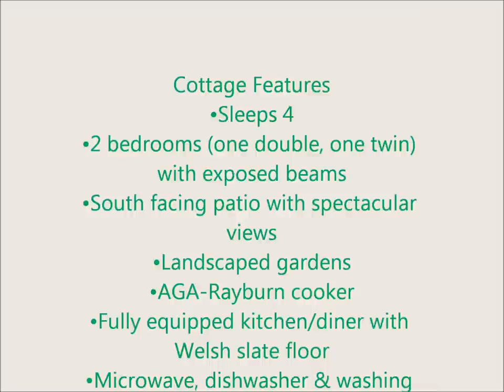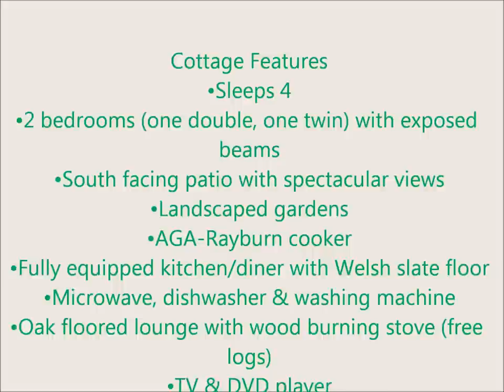Organig Parc, Llithfaen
The 5 star holiday cottages lie in a superb elevated and secluded position ideally placed for exploring miles of magnificent Heritage Coastline and the spectacular mountains of Eryri / Snowdonia.
Organig Parc cottages are truly blessed with one of the most spectacular and breathtaking views in the whole of Wales.
Surrounded by 300 acres of organic and natural farm land the Parc has its own heather-c...lad mountain, private trout lake, river valley, ancient church and mill. Within its curtilage, enjoy the purest fresh air on our numerous designated walks, relax lake-side watching the wonderful wildlife or fly-fish to your heart's content.
Beautifully appointed south-facing self-catering cottages sleeping 4/6, commanding one of the most spectacular views in Wales. Eco built, designed and renovated to the highest standard luxury abounds throughout each cottage. At the heart of each kitchen stands the Aga-Rayburn synonymous with country living, good food and warmth, complemented by granite work-tops, local Welsh slate floors and ZAC designer equipment. The cosy lounges with Welsh oak floors and wood burning stoves are furnished with leather chairs and sofas.
Bedrooms are laid with unique bespoke wool carpets from Snowdonia mountain sheep with traditional bedsteads of the highest quality adorned with pure organic cotton sheets and organic towels. Carefully chosen traditional light fittings and specially commissioned paintings and original prints adorn the tastefully decorated walls. Each cottage has its own private patio with access to lawned and landscaped gardens with meandering millstream fed by pure spring water cascading down from our own organically managed heather mountain.